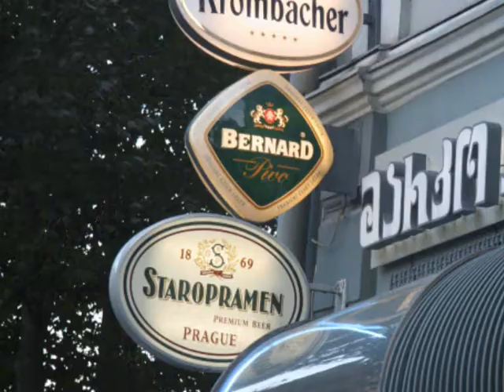Tbilisi in November 2010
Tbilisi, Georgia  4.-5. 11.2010